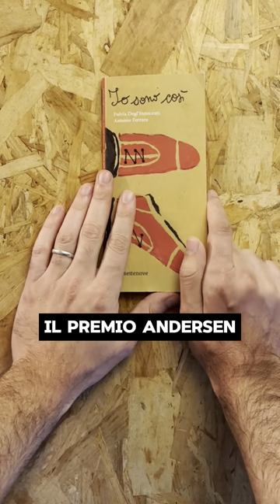Io sono così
Fulvia Degl'Innocenti, Illustrazioni di Antonio Ferrara, editore Settenove.